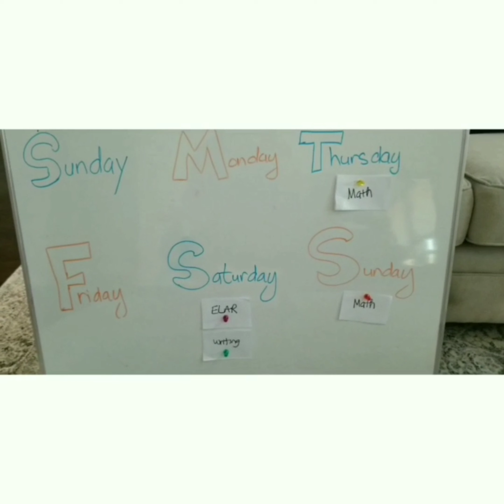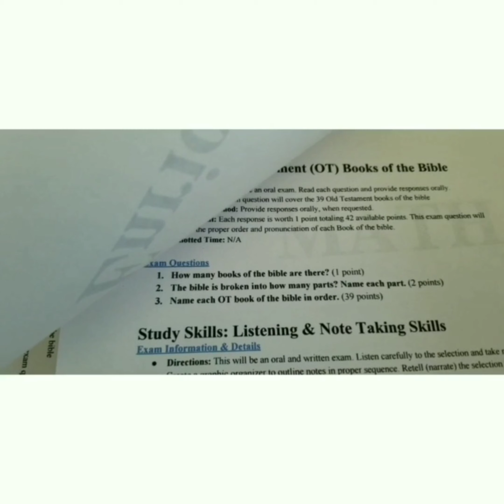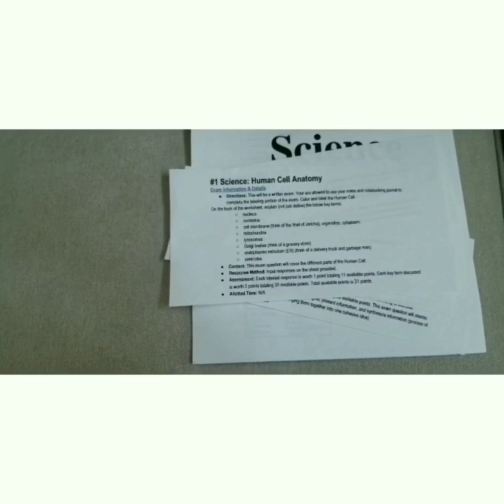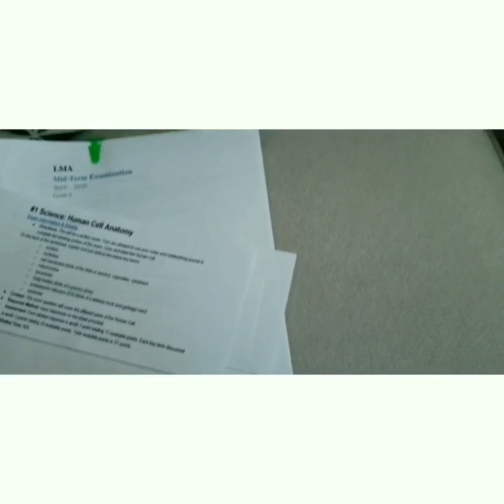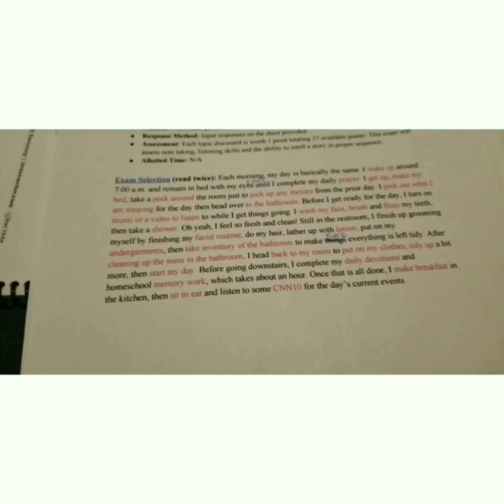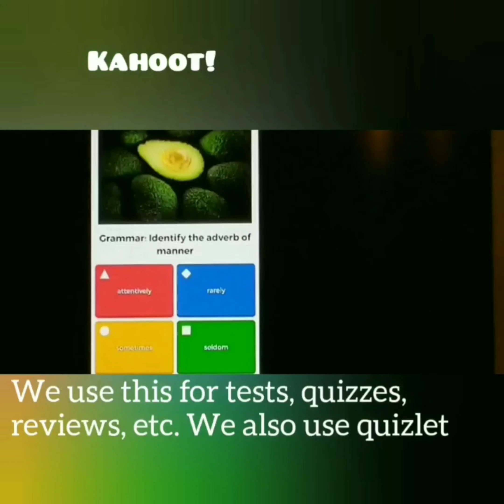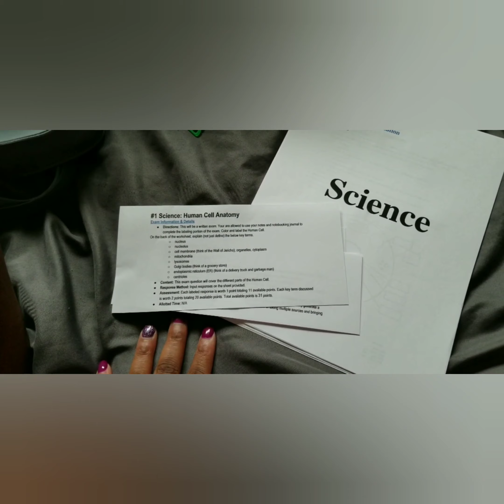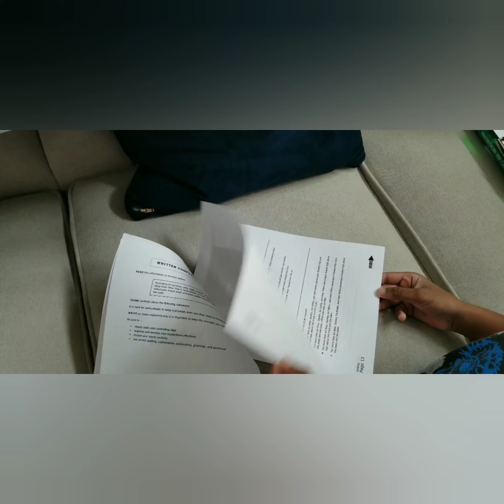Homeschool Exam Week In Action (Middle School)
Hey ya'll!

In this video, I share some  mid-term exam questions, how we used Kahoot for exam bonus points, brain break games,  and show how some exams were administered.

Mid-Term and Final Exam processes are the same. During exam week, there are no school lessons,  assignments, activities, etc. scheduled. Exam week basically ends a semester thus kicks off our winter or summer break.  After he completes the exam on a particular day, he is done for that day and can do WHATEVER he wants (no restrictions except for 9pm bedtime)! After ALL exams are done, he has no restrictions or expectations (except for daily bible devotional, reading, and lights off by midnight) until school resumes.

My middle schooler completed 7 mid-term exams over the course of a week. Some exams took 3 hours (with BREAKS over the course of the day) while some exams took him 45 mins. Watch the video about how we complete exams to understand my method

We will resume school on Jan 7th.

**Strategic coaching services are now available for working mamas who home educate or would like to home educate.